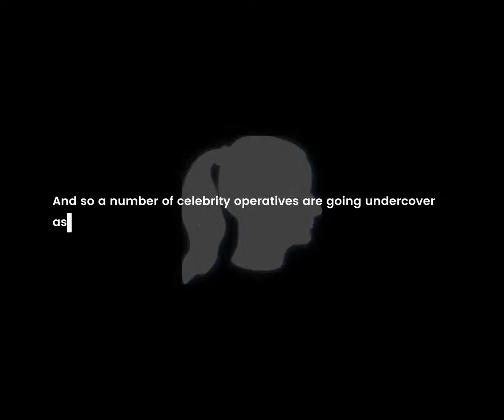The British Legion - Operation Poppy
VO for The British Legion's PoppyAppeal 2019